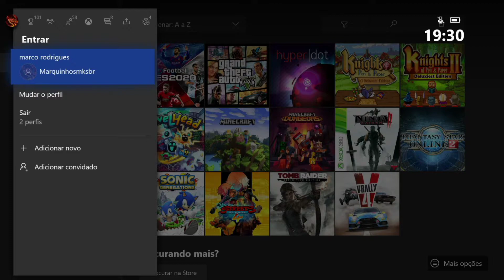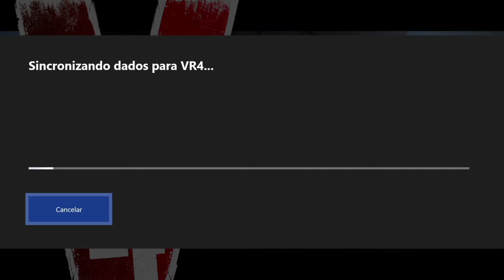V-Rally 4 Xbox One Games With Gold do mes de maio 2020 (Primeiras Impressões)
retrogames multijogos core type r emuladores fala galera retro games evolution hoje vamos testar ai o v rally 4 do xbox one dado ai na games with gold